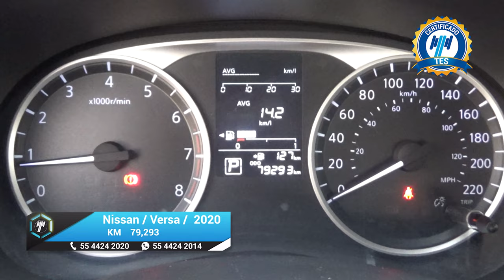Nissan / Versa / 2020 - 17102